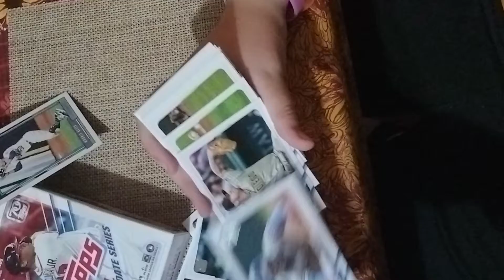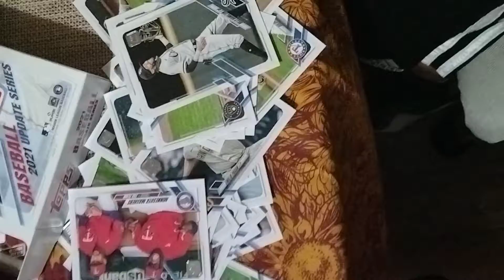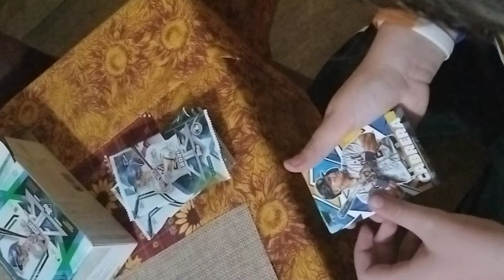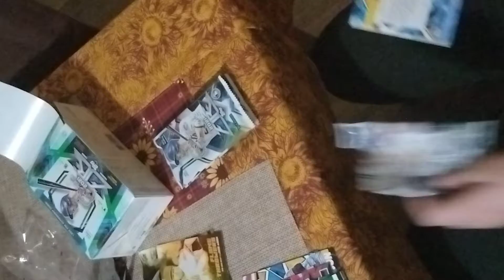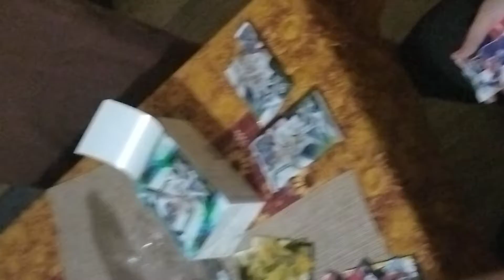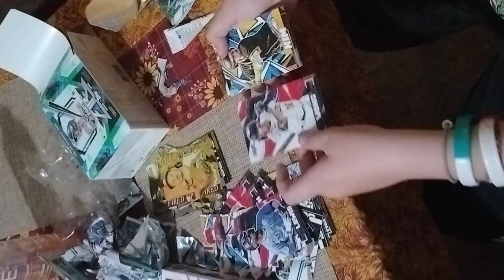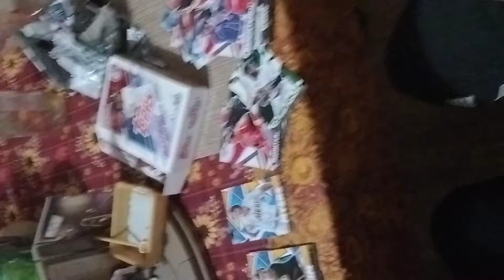Jarred Kelennick Rookie debut pull!